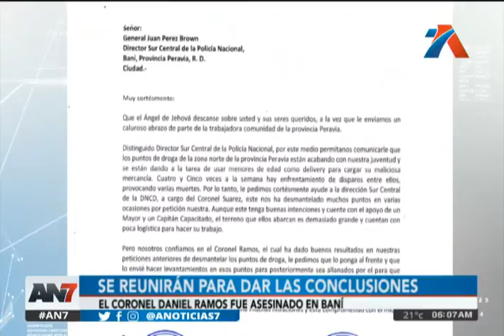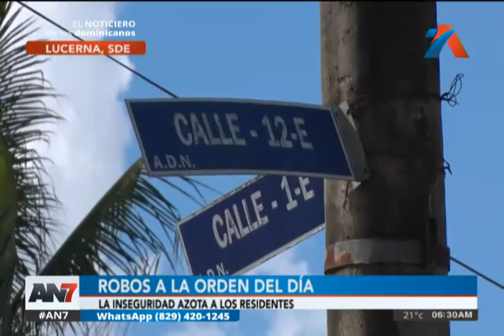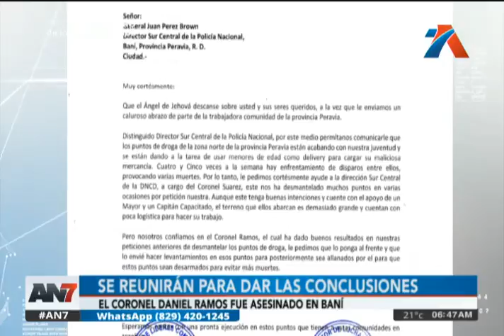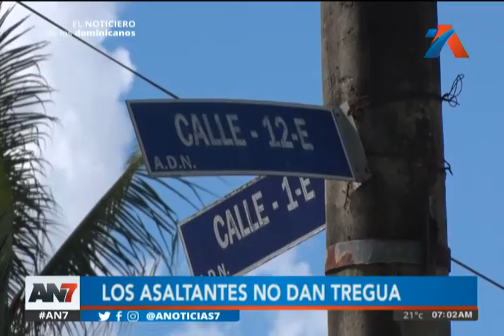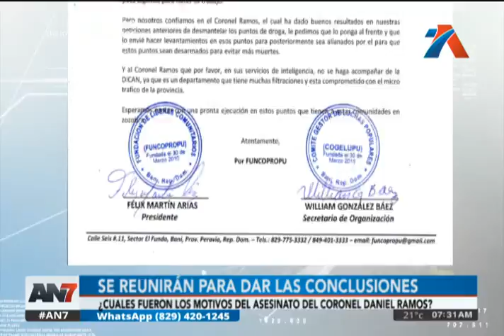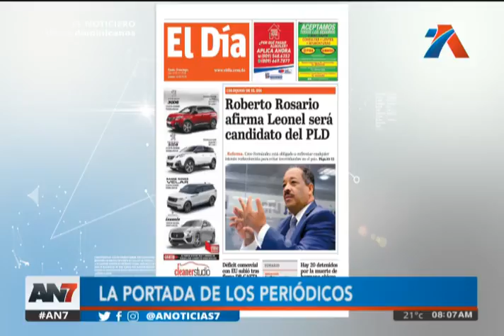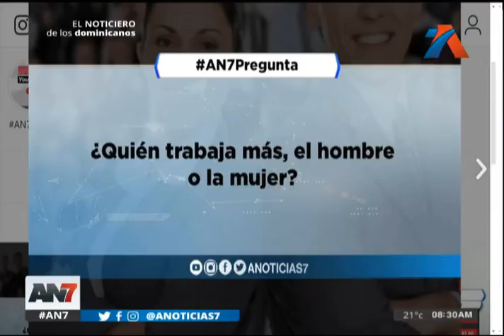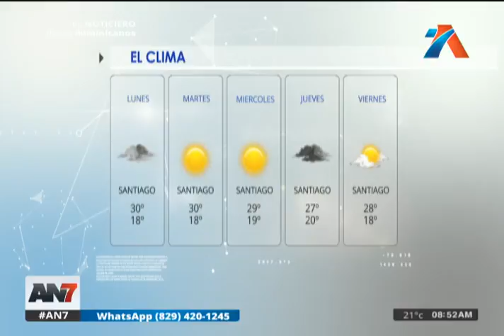AN7 Amanecer: Programa del 14 de enero 2019